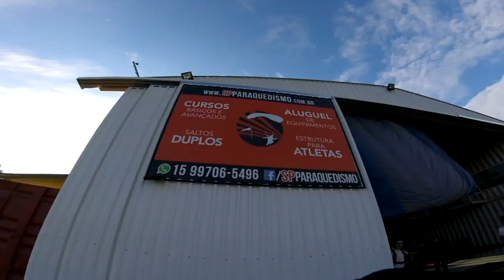Salto Duplo do Leonardo na São Paulo Paraquedismo